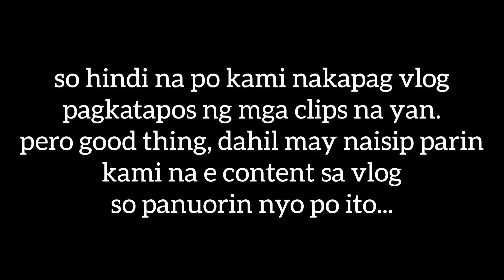IGNORING NITCH PRANK! + SIMPLE SURPRISE FOR NITCH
MAILTIME! :)
Corals St. Tajao, Pinamungajan, Cebu 6039
Christine Mae Fajardo

Nitch & Cheen
tinchan_desu